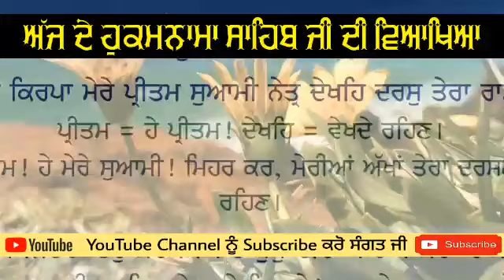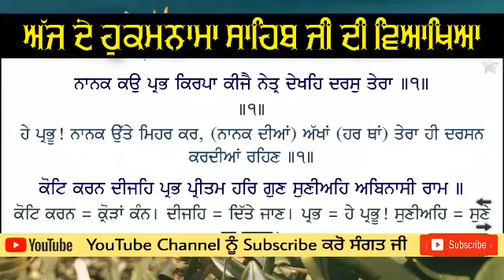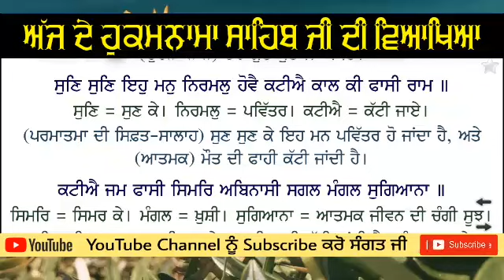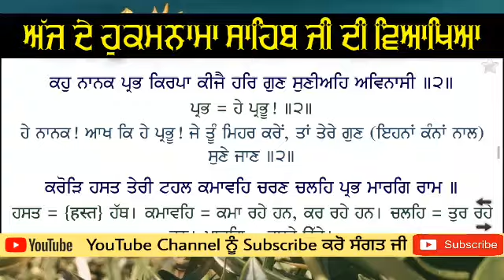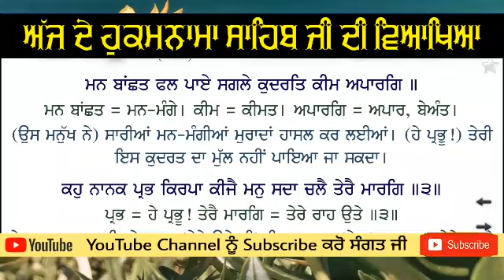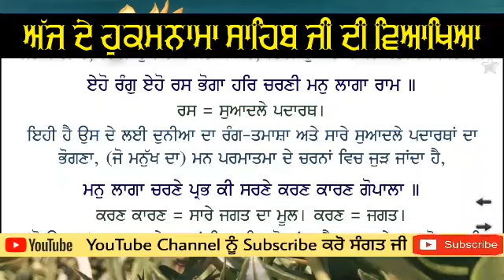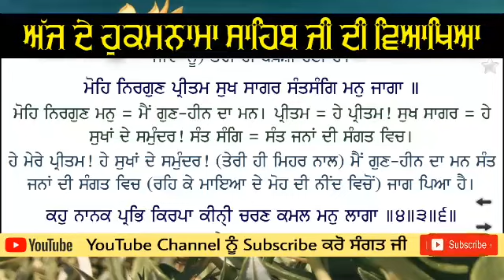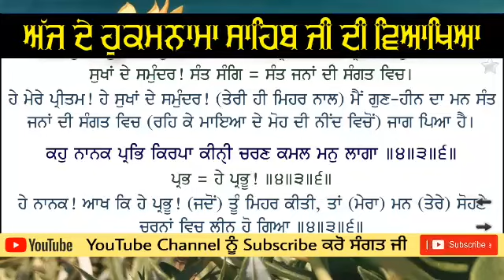Hukamnama Katha From Amritsar Today | Katha Manji Sahib Today | Sri Darbar Sahib Aug 2020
Katha ➤ Hukamnama Katha From Amritsar Today

Katha Vachak ➤ BHAI AMARJIT  SINGH SOETE WALE NAWANSHAHR

Producer ➤ BHAI AMARJIT SINGH SOETE WALE NAWANSHAHR

Label ➤ BHAI AMARJIT SINGH SOETE WALE NAWANSHAHR

Hukamnama Katha Sri Darbar Sahib Today  Today's Hukamnama 13 August 2020
Hukamnama Katha From Amritsar Today  Hukamnama From Amritsar

Video Topics

hukamnama
 hukamnama sahib
 hukamnama for today
 hukamnama today to day
hukamnama sri darbar sahib today amritsar
live kirtan today
golden temple live katha manji sahib today

ਤੁਸੀਂ ਸਾਡੇ ਚੈਲਨ ਤੇ Hukamnama Sahib Katha from  Sri Darbar Sahib Sri Amritsar Sahib ਸੁਣ ਰਹੇ ਹੋ ਜੀ ਸ੍ਰੀ ਦਰਬਾਰ ਸਾਹਿਬ ਅੰਮ੍ਰਿਤਸਰ ਤੋਂ ਅੱਜ ਦਾ ਅੰਮ੍ਰਿਤ ਵੇਲੇ ਦਾ ਹੁਕਮਨਾਮਾ ਸਾਹਿਬ ( ਮੁਖਵਾਕ ) ਕਥਾ । ਕ੍ਰਿਪਾ ਕਰ ਕੇ ਵੀਡੀਓ ਨੂੰ ਵੱਧ ਤੋਂ ਵੱਧ ਅੱਗੇ Share ਕਰੋ ਜੀ । ਕ੍ਰਿਪਾ ਕਰਕੇ Share ਕਰਕੇ ਆਪਣਾ ਯੋਗਦਾਨ ਜਰੂਰ ਪਾਓ ।